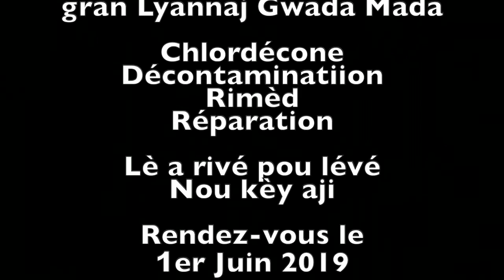GUERIÉ MATINIK DOUBOUT LYANNAJ GWADA MADA KONT CHLORDÉCONE part 22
Les martiniquais s'expriment contre l'empoisonnement au Chlordécone.